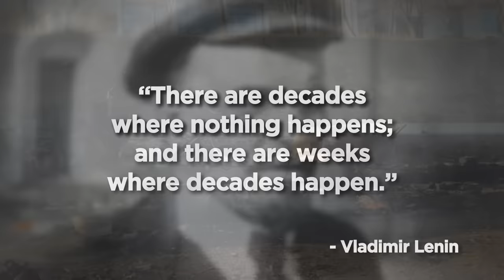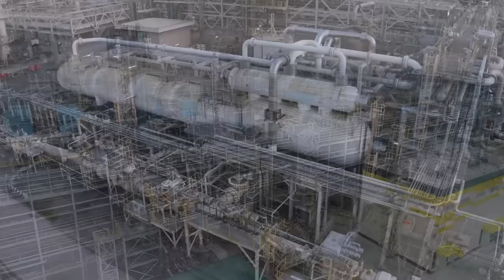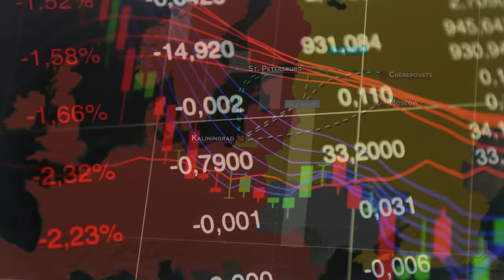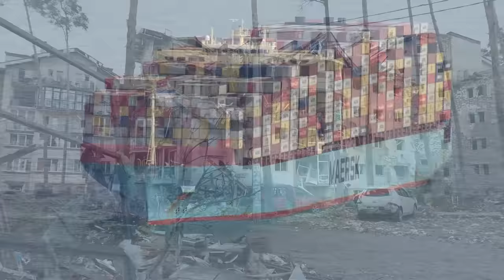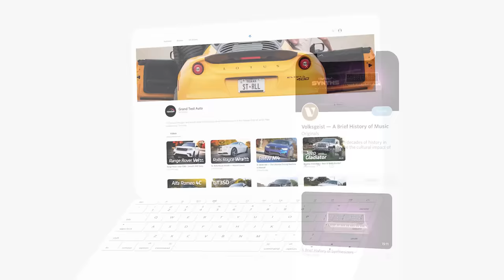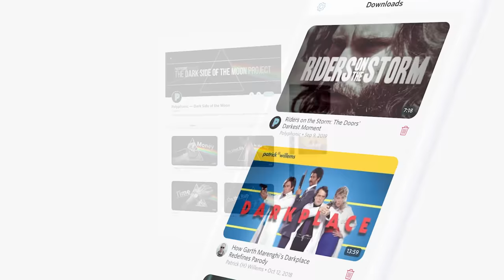How Putin's Invasion is Changing Our World Forever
Watch the full companion video covering Russia's War with Chechnya